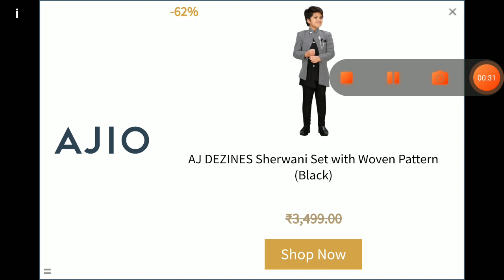Craft pixelart playing second house tour